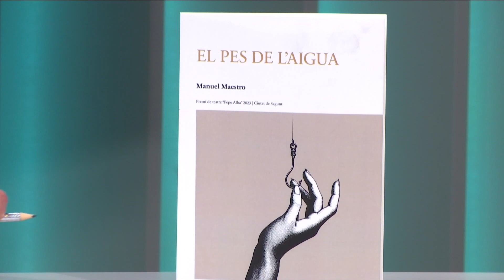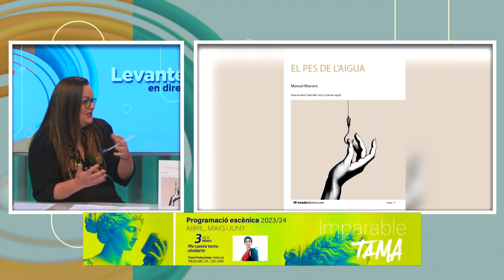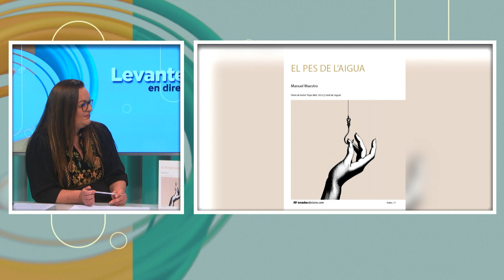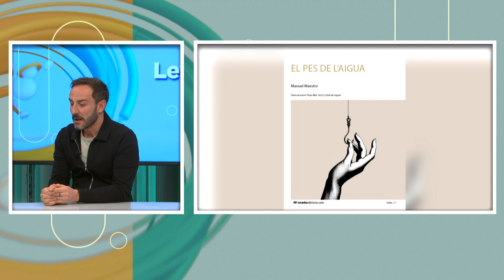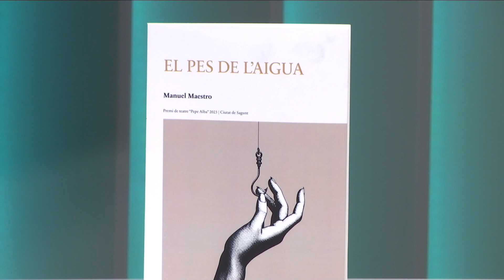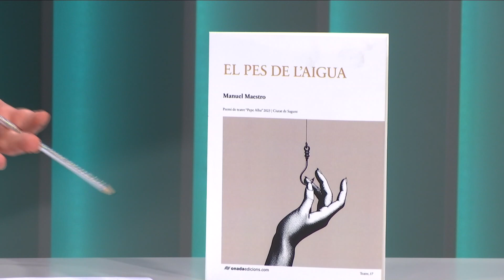LED - Manuel Maestro presenta “El pes de l’aigua”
Entrem ja en matèria en el programa per a parlar de “El pes de l’aigua”. Narra la gesta de les cinc pescadores del Palmar es fa teatre amb este llibre. Hui està amb nosaltres el seu autor, Manuel Maestro.